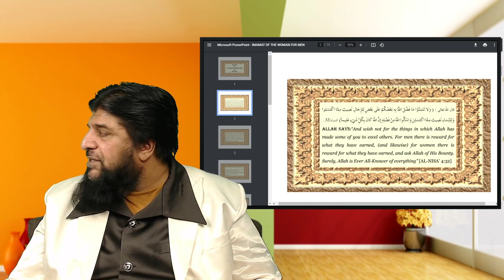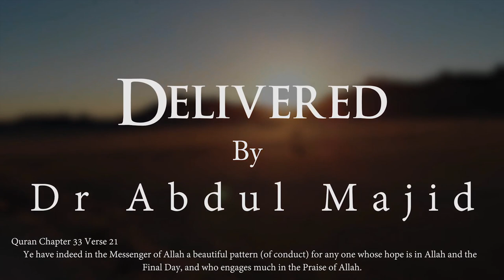Imam Responds To Emma Barnett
FemaleImams # EmmaBarnett

Newly-Elected Muslim Council Of Britain Secretary General Zara Mohammed Was Interviewed By Emma Barnett On BBC Woman's Hour And During The Conversation She Was Asked By The Presenter, Why Are There No Female Imams In Islam?

Dr Abdul Majid Addresses The Female Imam Controversy, Which Has Caused Much Commotion, Answering All The Questions Posed In The Light Of The Quran And Sunnah.